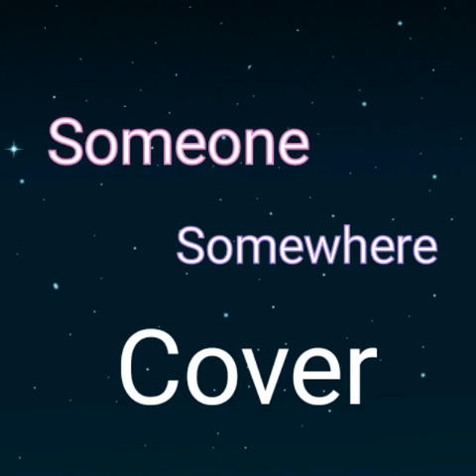Someone Somewhere - พี่นัท Cover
Someone Somewhere พี่นัท Nutpinto Ver.Cover